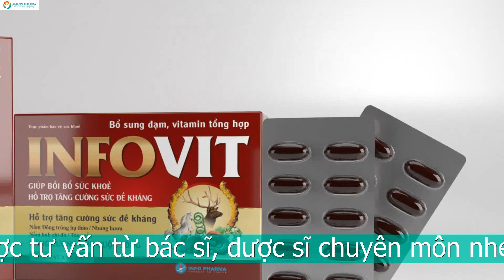TRẺ HO NHIỀU NGÀY KHÔNG KHỎI - HÃY ÁP DỤNG NGAY GIẢI PHÁP NÀY!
Giải pháp hiệu quả cho trẻ ho nhiều ngày không khỏi
Thấy trẻ ho nhiều ngày không khỏi, bố mẹ rất lo lắng sốt ruột. Nhưng cũng cần phải bình tĩnh xác định nguyên nhân và có giải pháp phù hợp. Đừng quá vội vàng làm xảy ra những sai lầm trong cách chăm con.

Đảm bảo mũi họng trẻ luôn sạch sẽ
Vệ sinh mũi họng là điều cần làm mỗi ngày, ngay cả khi trẻ không có biểu hiện bệnh lý.  Đảm bảo mũi họng luôn sạch sẽ giúp con tránh được sự tấn công của virus, vi khuẩn. Nhất là ở giai đoạn sức đề kháng của trẻ đang bị suy giảm.
Ngoài việc ngăn chặn sự sinh sôi của virus, vi khuẩn, nước muối sinh lý còn làm long đờm hiệu quả. Từ đó làm thông thoáng cổ họng, bé sẽ không còn thấy ngứa, khó chịu và sẽ ít ho hơn. Cho trẻ súc họng rửa mũi bằng nước muối 2 đến 3 lần mỗi ngày đề giảm ho tốt nhất.

Dùng mật ong để giảm ho cho con
Cách làm: Hòa tan 1 muỗng mật ong vào một ly nước ấm, cắt thêm 1 lát chanh để tăng hiệu quả. Sau đó cho trẻ uống mỗi ngày vào buổi sáng. Phương pháp này giúp trẻ cảm thấy dịu họng hơn và nhanh chóng đỡ ho.
Mật ong là vị thuốc được sử dụng nhiều trong những bài thuốc gia truyền trị ho. Bởi theo Y học cổ truyền, mật ong có tính ấm, vị ngọt, rất tốt cho người bị ho khan. Tuy nhiên mẹ cần lưu ý là chỉ dùng mật ong với trẻ lớn hơn 2 tuổi.

Hãy giữ ấm khi con đang bị ho
Đảm bảo đủ ấm là cách bảo vệ con khỏi những yếu tố làm trầm trọng thêm tình trạng bệnh. Đối với trẻ ho nhiều ngày không khỏi, mẹ nên cho bé mặc đủ ấm và uống nước ấm mỗi ngày. Vào ban đêm, mẹ không nên để con nằm thẳng quạt hoặc để nhiệt độ điều hòa quá lạnh.